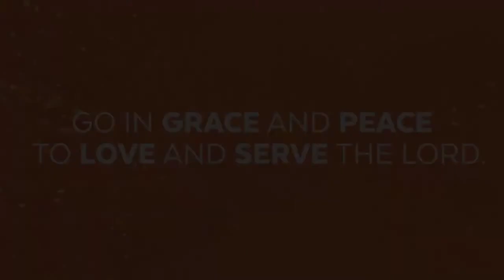A Disciple Finishes Strong | Disciples Multiplying Disciples | Brentwood Baptist Church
Sermon Only  |  September 27, 2020